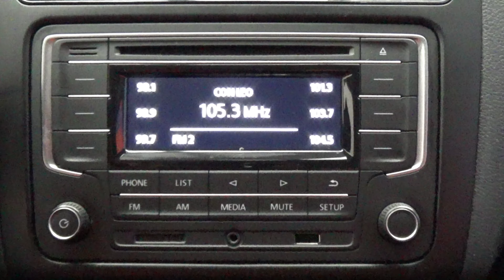Volkswagen / Vento / 2020 - 8357